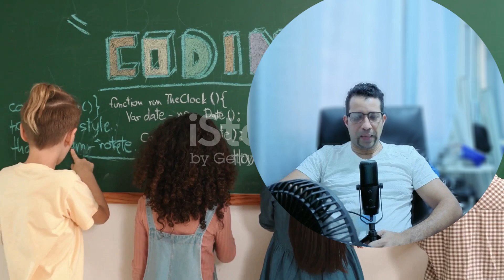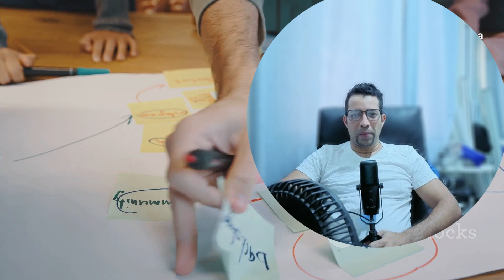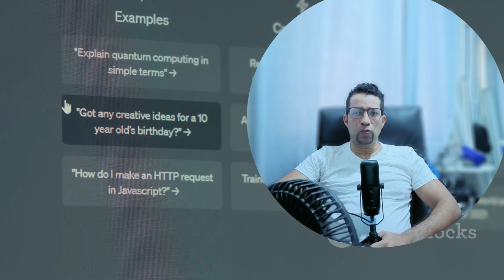Cometí un GRAN error al programar con Inteligencia Artificial. 🤖💥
inteligencia artificial, programación con IA, errores en proyectos de IA, desarrollo con AI

¿Vale la pena desarrollar proyectos con inteligencia artificial desde cero?
En este video te cuento mi experiencia programando un proyecto completo con IA, los retos que enfrenté y por qué me arrepiento.
Desde la planificación hasta el código final, verás todo el proceso de desarrollo con IA y aprenderás de mis errores para que tú no los repitas.

🧠 ¿Te interesa la programación, los proyectos de inteligencia artificial o estás pensando en desarrollar algo similar? Este video es para ti.